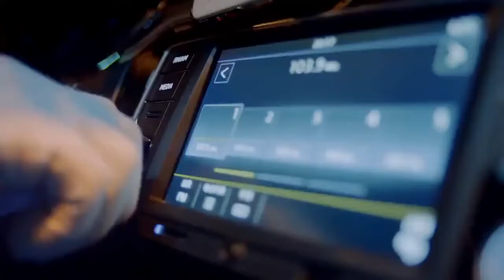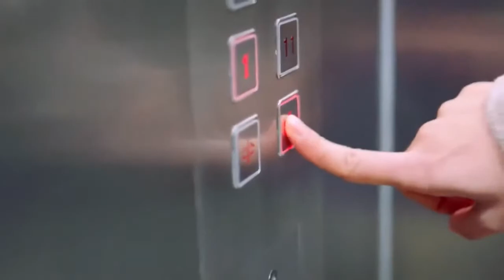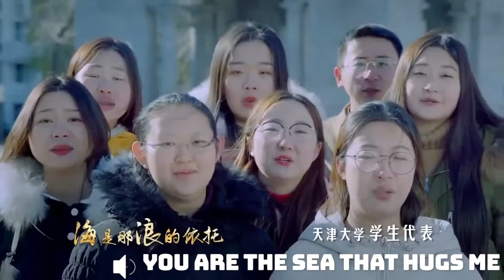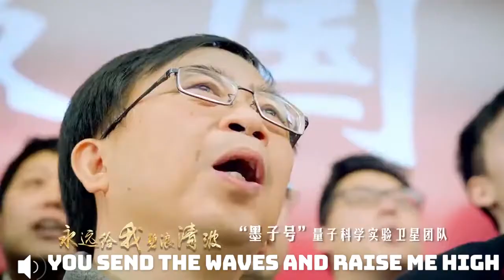我和我的祖国 English sub，My People, My Country